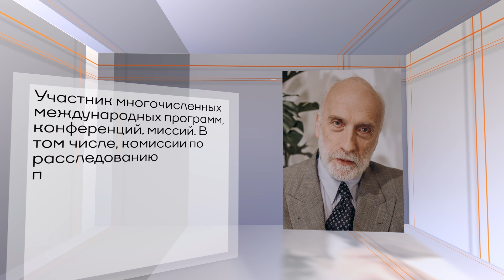БРИКС: в зеркале времен. Почему африканских абитуриентов привлекает российское образование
Отношения между Россией и Южно-Африканской Республикой за последние десятилетия вышли на уровень стратегического партнерства. Это подтверждает и сотрудничество в рамках БРИКС, и множество двусторонних документов о взаимодействии в различных сферах.

Почему африканских абитуриентов привлекает российское образование? Чем страны могут быть полезны друг другу в освоении «мирного атома»?

Все подробности – в новом выпуске проекта «БРИКС: в зеркале времен». Гость студии – кандидат исторических наук, ведущий научный сотрудник Института стран Азии и Африки МГУ имени М. В. Ломоносова Николай Щербаков.

Совместный проект TV BRICS и ГАУГН поддержан грантом Минобрнауки России в рамках федерального проекта «Популяризация науки и технологий».